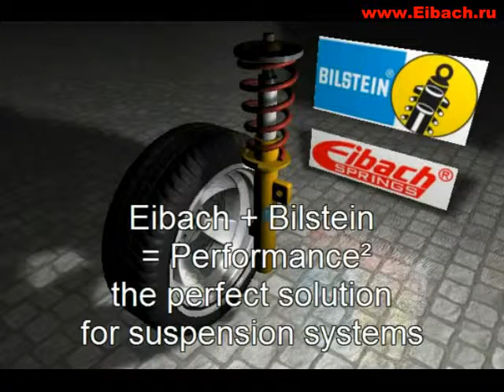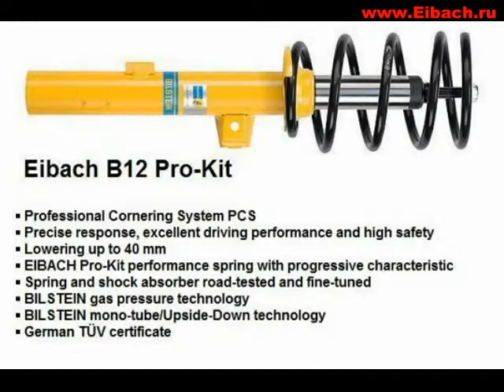Eibach & Bilstein = Permormance2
Медиа-презентация спортивных пружин Eibach и спортивных амортизаторов Bilstein - объедененных в одной системе подвеске B12